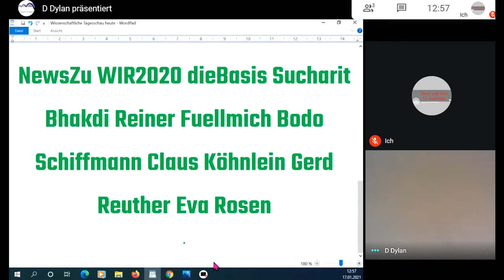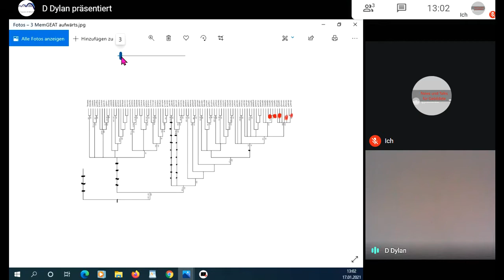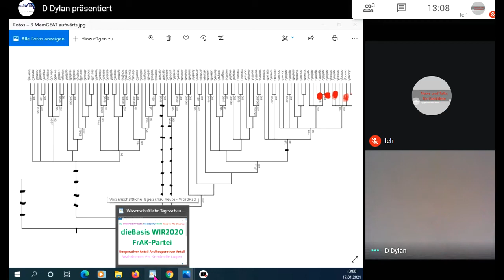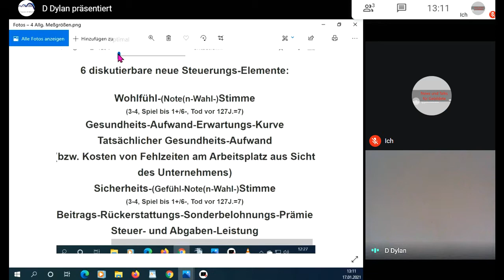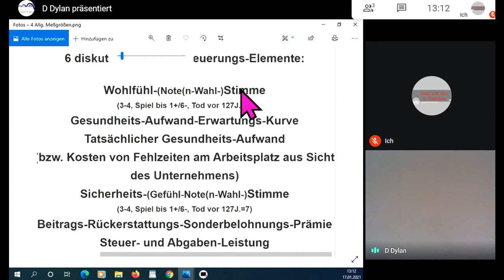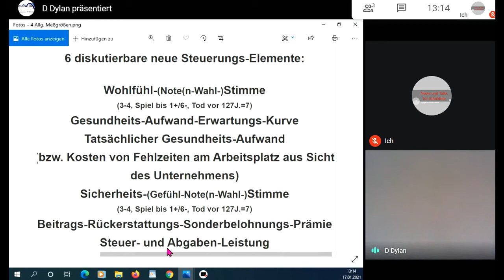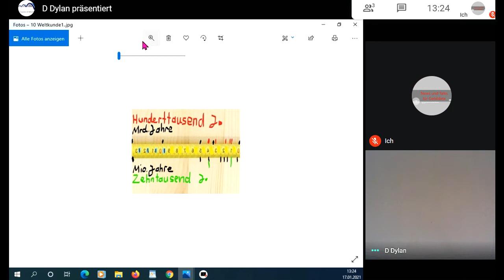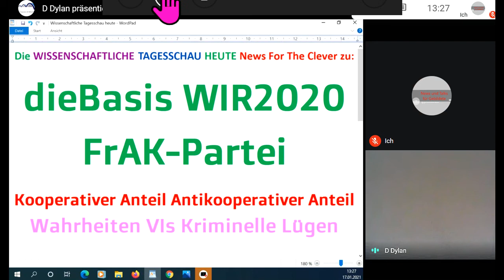NewsZu WIR2020 dieBasis Sucharit Bhakdi Reiner Fuellmich Bodo Schiffmann Köhnlein Gerd Reuther Rosen